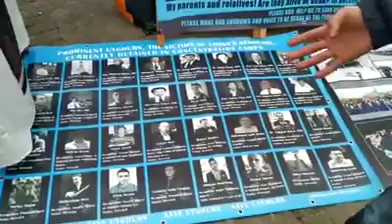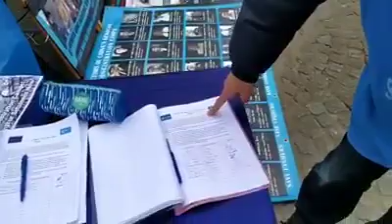Amsterdam da çin katliama karşı gösteri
Əziz qardaşlar, əminəm ki Çin dövlətnin Uyğur türk qardaşlarımıza qaşı törətdikləri vəhşilik, soyqrım və repressiyalardan agahsınız. Bu gün videoda gördüyünüz bu Uyğur qardaşımızın Amsterdamın mərkəzində özünün və millətinin haqqında səsini hər kəsə çatdırmağa çalışdığının şahidi oldum. Sizlərdən xahişim Uyğur qardaşımıza dəstək olasınız və bacardıqca bu haqq səsinin yayılmasına vasitəçi olmanızdır.
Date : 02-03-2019